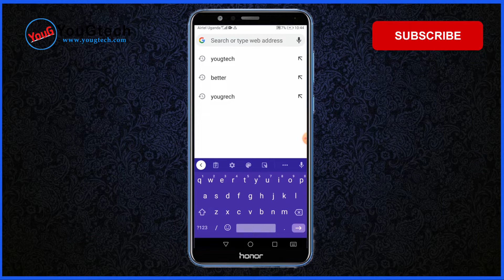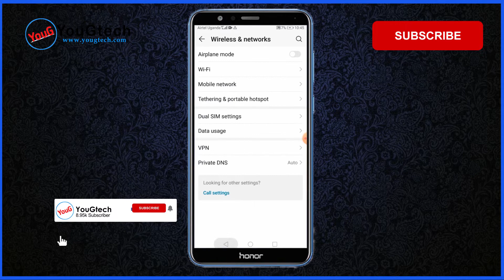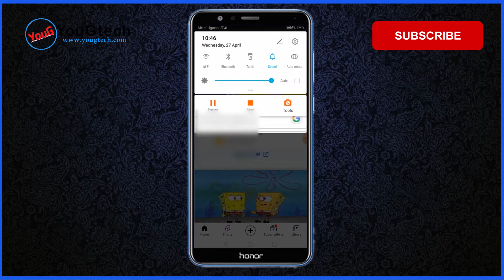Mobile Data On but internet Not Working | Permanent fix | Increase internet Speed | Honor 7x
it can be frustrating when yours is not working. My mobile data is on but not working; what can I do? Check out our tested solutions to restore your lost mobile connection in this video.